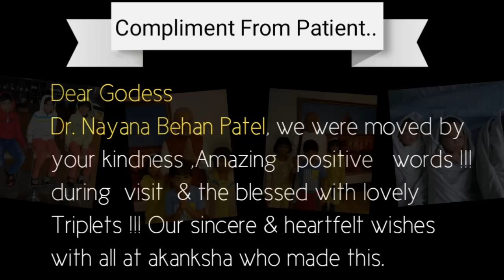Successful IVF With Triplet! ||Dr. Nayana Patel IVF Success || Hope Never Dies!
📨Message From Patient✔

"Dear Godess  Dr Nayana Behan Patel     we were moved by your kindness ,Amazing   positive   words !!! during  visit  & the blessed with lovely  Triplets !!! Our sincere & heartfelt wishes with all at akanksha who made this🙏🏽"

✔The Journey Patient To Be Parent

We Melt, We Feel Proud to Be a Part Of your Happiness!